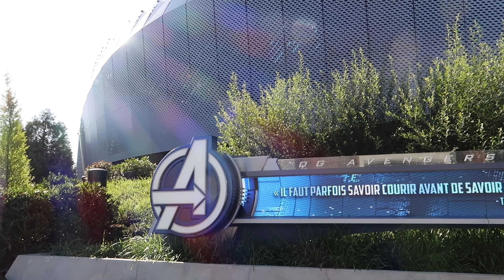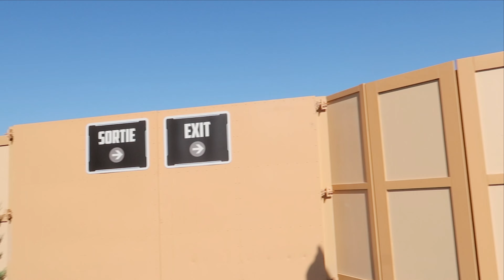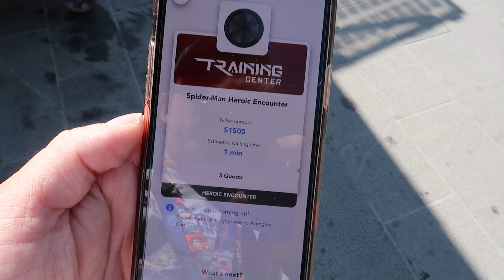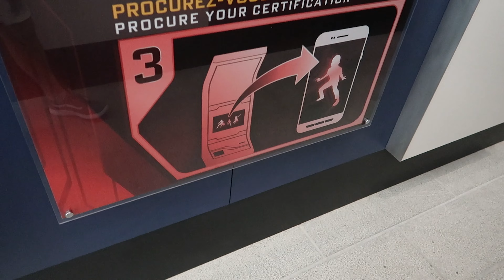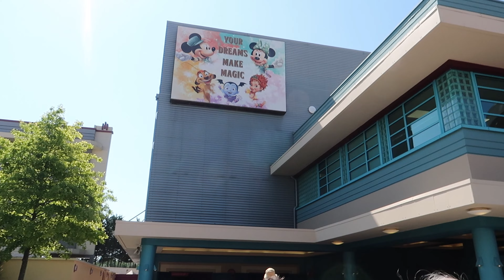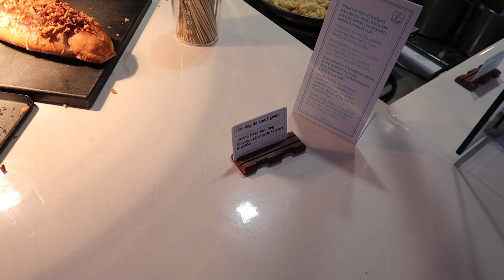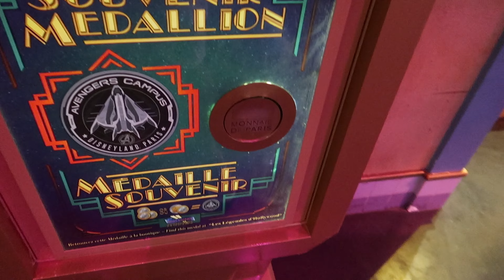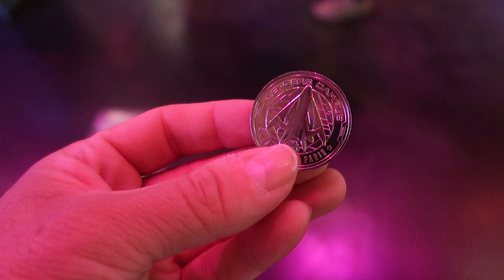Disneyland Paris Day 3 | Avengers Campus | PYM Kitchen | Mickey and the Magician | Studios Day!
Join along with us on our third and final full day from our July Disneyland Paris trip!
We head straight to Walt Disney Studios Park for extra magic hour and experience Avengers Campus for the first time since it opened.
A great visit at the Spiderman meet and greet in the training centre.
Lunch is served at PYM Kitchen, which we thought was a fantastic experience!
We were then so excited to get in to see Mickey and the Magician which is a brilliant show, west end quality!
Finished with an evening at Studios park, taking it all in and enjoying some rides!